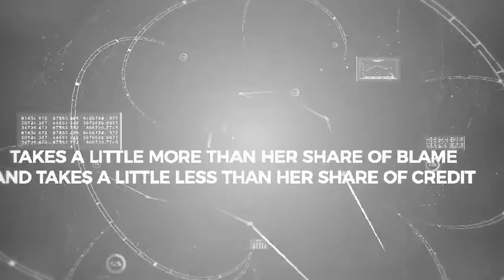Incoming Video of President 2017-18 Rtr. Shivani Talim